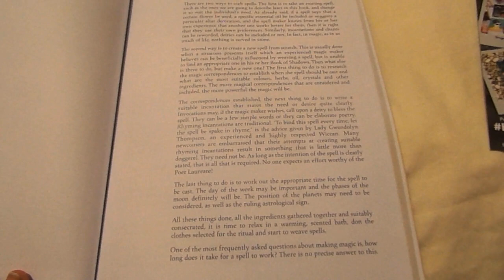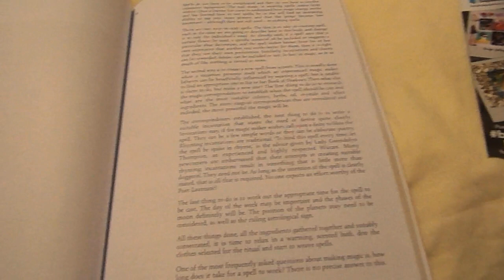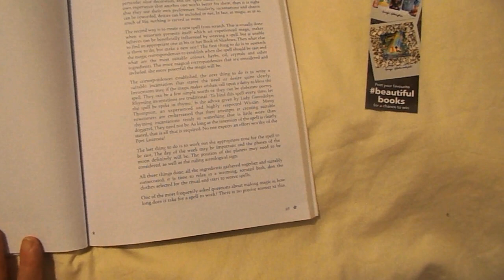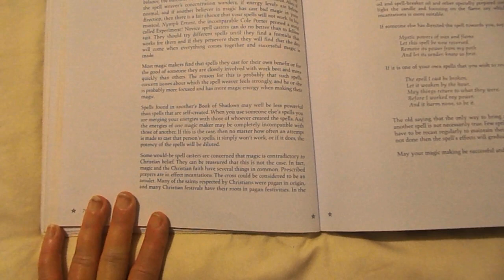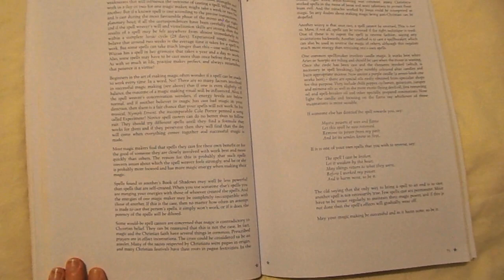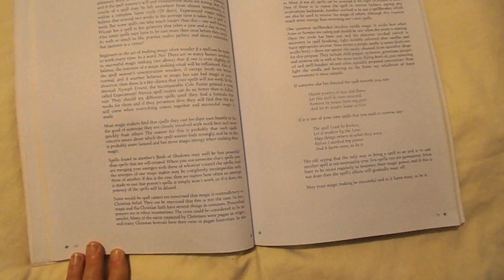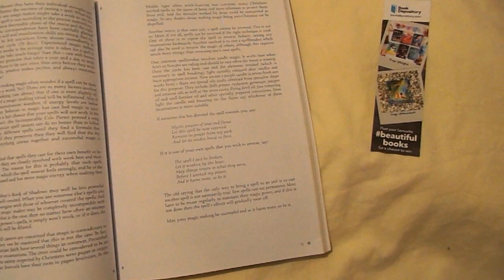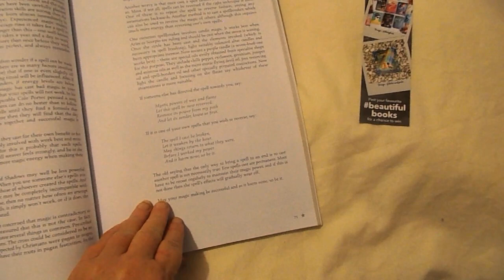Encyclopedia Spell Craft